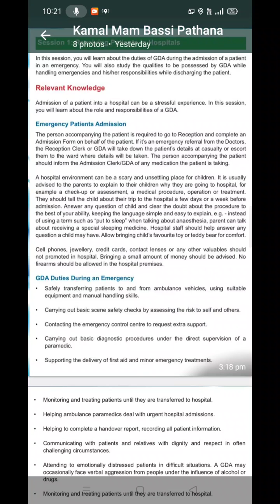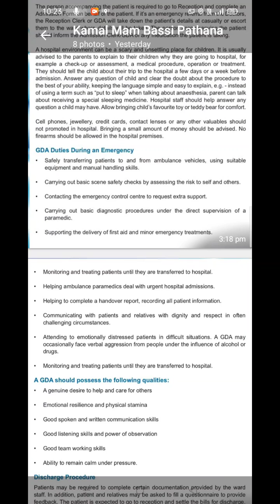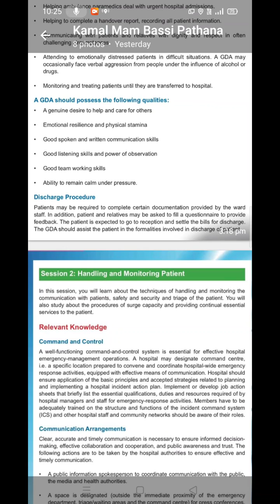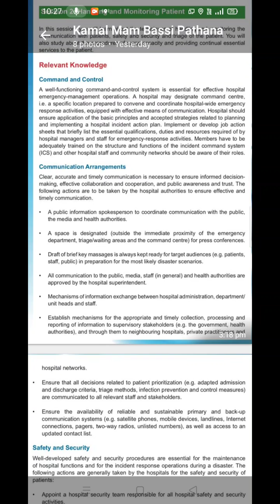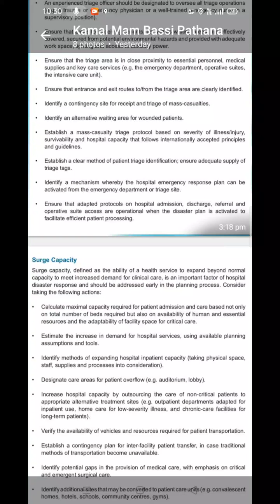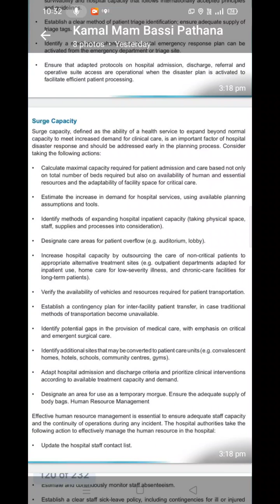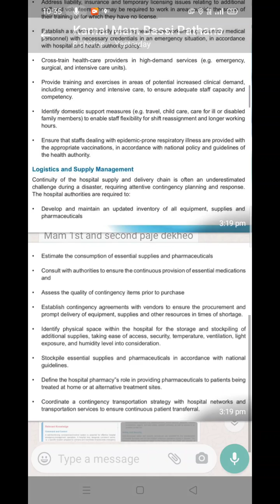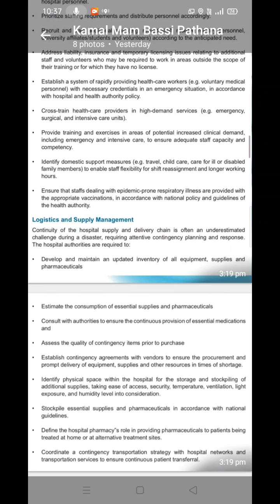Gsss Basi pathana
Receiving patients in Hospital, Handling and monitoring patients